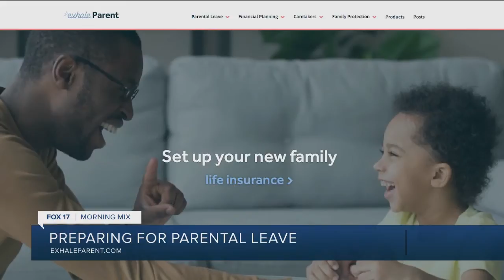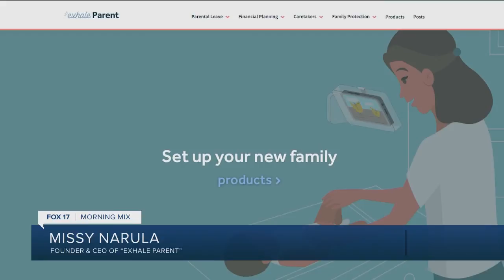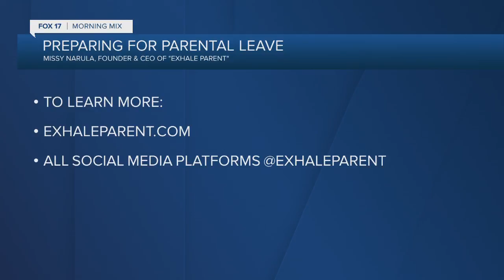Know your parental leave rights